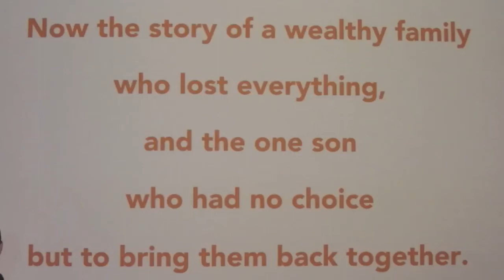Arrested Development- I Need A Favor- FULL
"Tonight, an Arrested Development you can't miss. A cavalcade of stars. The shocking final moments will be presented live!"